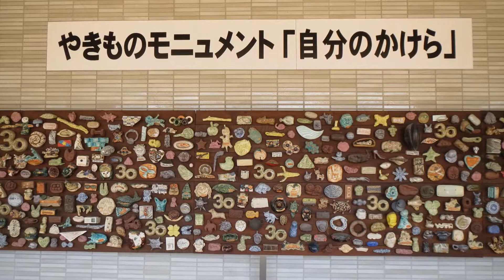愛知県陶磁美術館 （愛知県陶磁資料館）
想像していたよりかなり広いです。本館、南館、西館、陶芸館、遺跡などがあります。その他の動画はこちら（動画一覧）